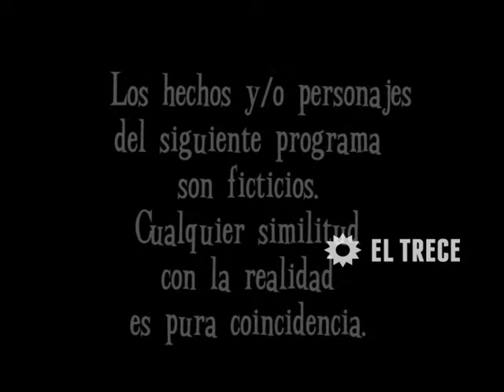Son amores - Capítulo 42